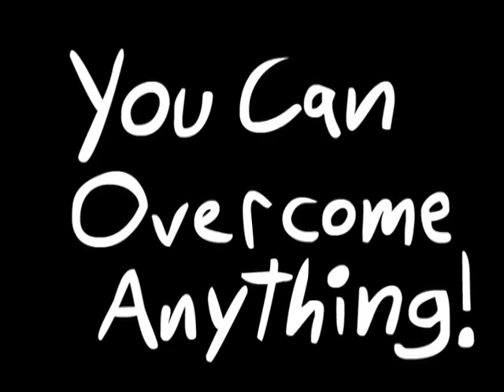Daytime Final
A collection of some of Small Factory's Courageous Cartoons: Made by kids, for kids. Issues such as bullying, drugs, and disabilities are explored.